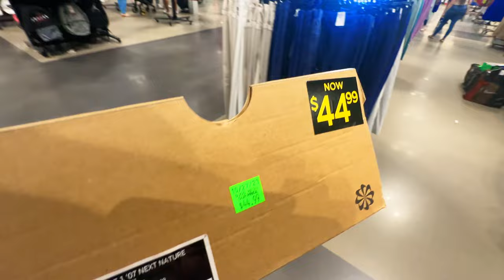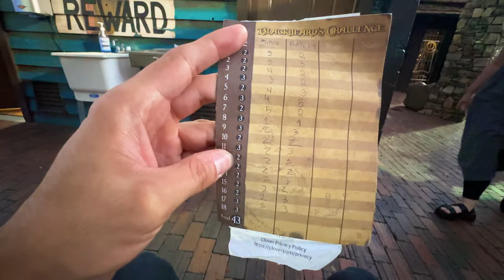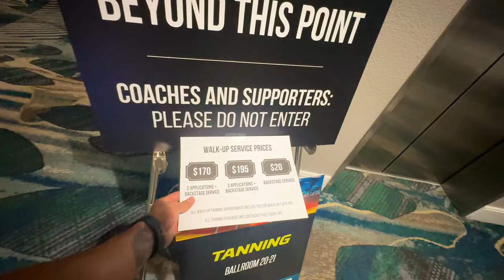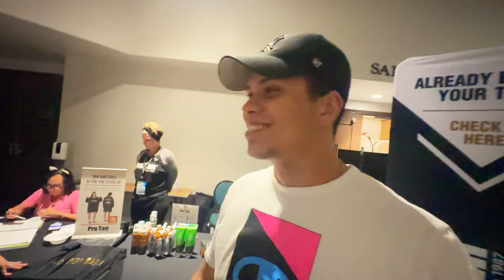ELE VEIO PARA COMPETIR NO MR OLYMPIA Ep.15 ‹Mario Vlogs›